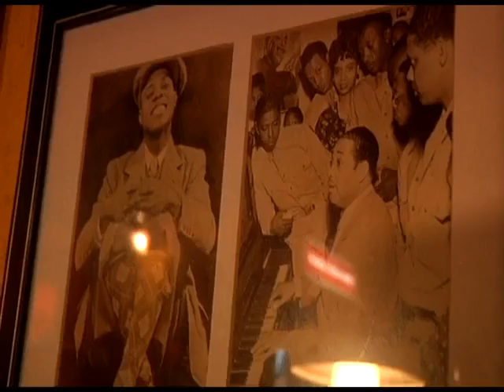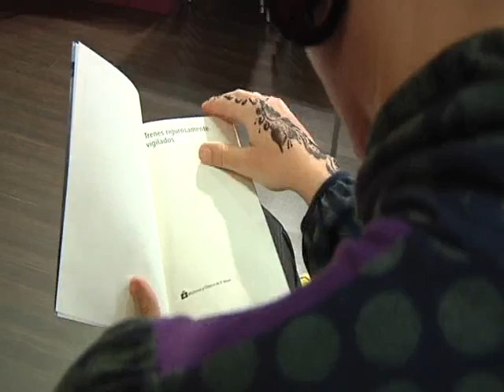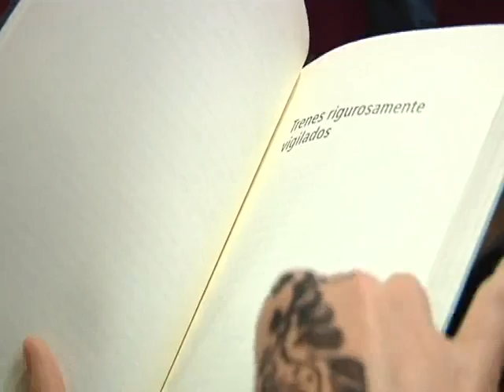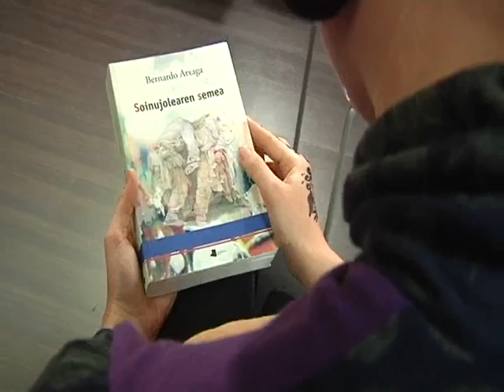Kulturzulo 25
Gaurko kulturzulon, bi liburu ezagutuko ditugu. Alde batetik Bohumil Hrabalen "Trenes rigurosamente vigilados" izenekoa eta, bestetik, Bernardo Atxagaren "Soinujolearen semea".